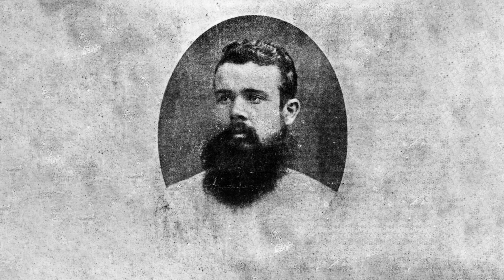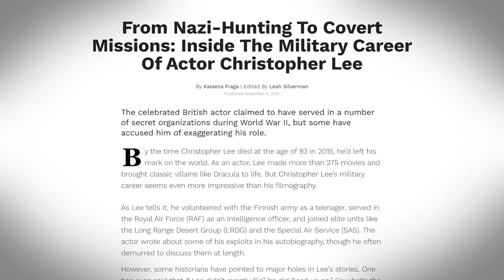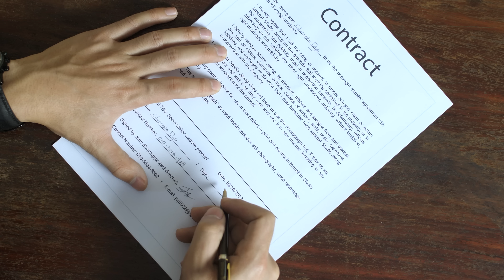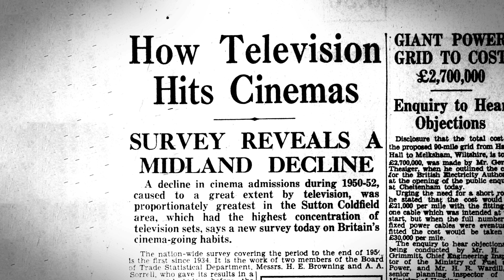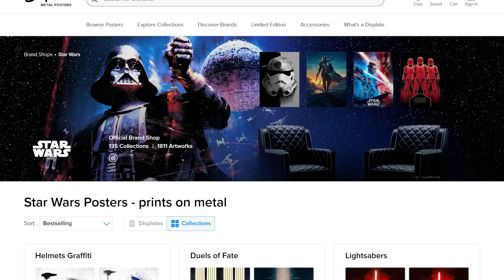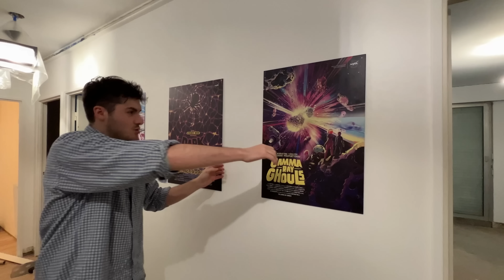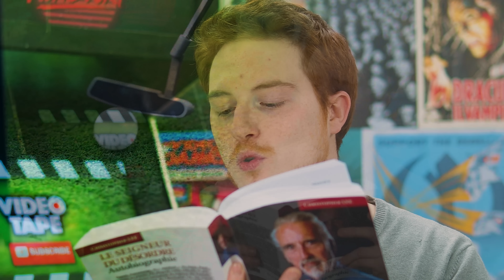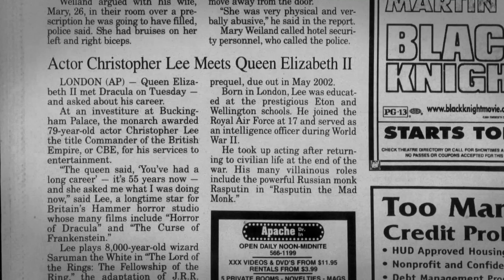CHRISTOPHER LEE : Le Chasseur De NAZlS Devenu Acteur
Profitez-en, l'offre ne va pas durer longtemps !

Vous le connaissez pour son rôle de Saroumane dans le Seigneur des Anneaux et le Hobbit, du Comte Dooku dans la prélogie Star Wars, de Dracula ou de Sherlock Holmes...
Découvrons ensemble la vie remplie d'anecdotes de l'acteur Christopher Lee !

Recherches et écriture : Tom Grossin et Nicolas Delage
Montage : Nicolas Delage et Nina Bettache
Derush :  @clemstup

Source :

Le Seigneur Du Désordre - Christopher Lee (autobiographie)